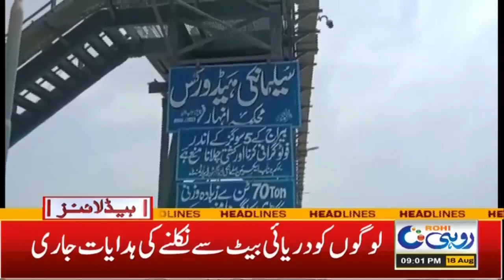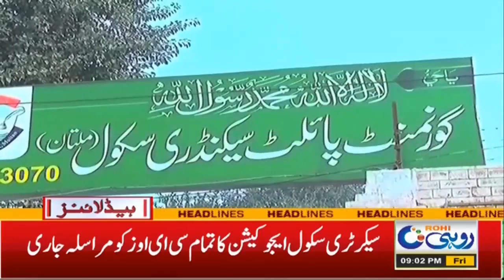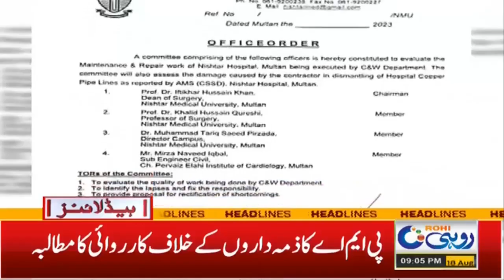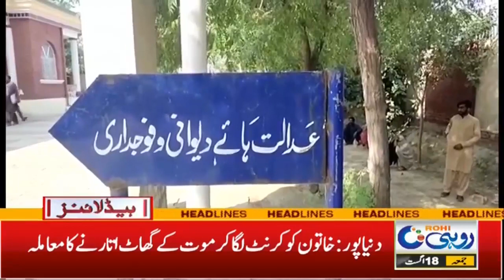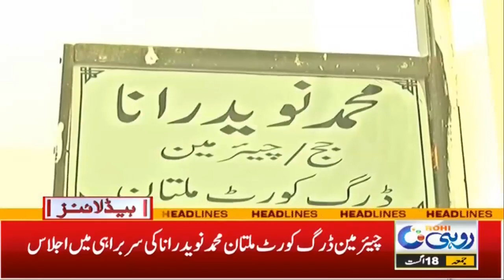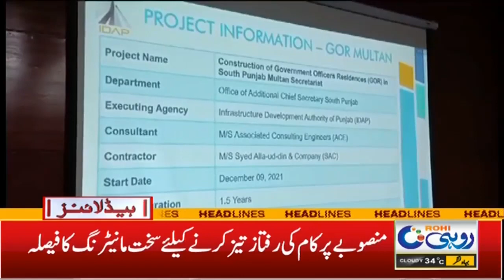9pm News Headlines l 18 Aug 2023 l Rohi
9pm News Headlines l 18 Aug 2023 l Rohi